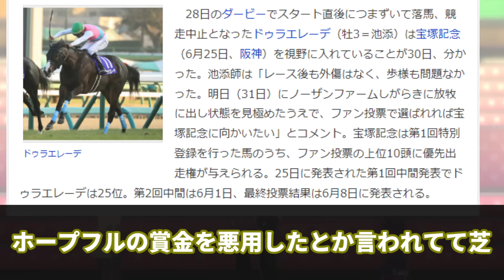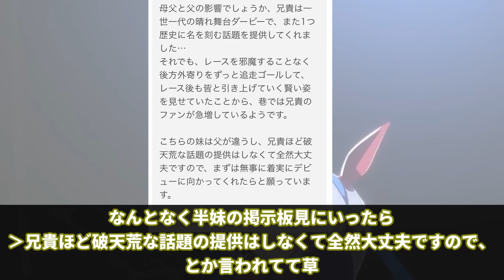【競馬の反応集】「ドゥラエレーデとかいう不可思議ローテの馬」に対する視聴者の反応集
今回は「ドゥラエレーデとかいう不可思議ローテの馬」に対する視聴者の反応集について紹介しました。

引用